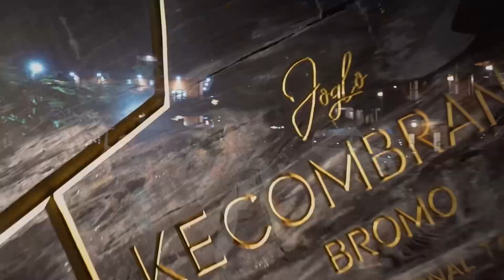Indonesia Bromo and Ijen 火山 之旅